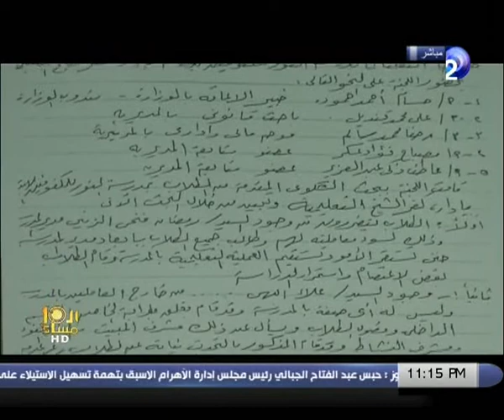العاشرة تكشف ماساة مدرسة المكفوفين فى كفر الشيخ